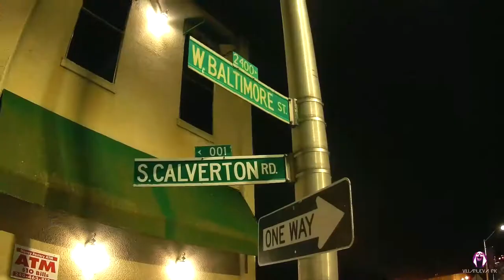SOSA THAGOD x GUANAKO KING x LOR LUCKY MSR "DON'T JUDGE ME" OFFICIAL VIDEO